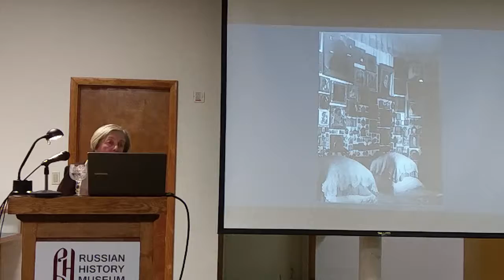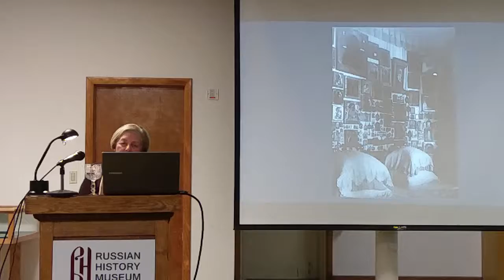Romanovs Under House Arrest - Marilyn P. Sweezey (Q&A)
Presentation Nov 29, 2018 Holy Trinity Monastery Jordanville, NY- Marilyn P. Sweezey (Q&A)